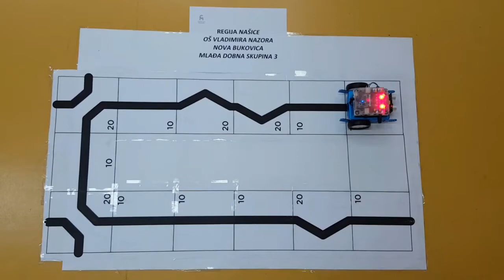OŠ Vladimira Nazora Nova Bukovica , CM liga 2017./2018, 2. kolo - pobjednička vožnja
Zadatak 2. kola bio je poslati IR signal na robota (uporaba daljinskog upravljača) te pokrenuti robota. Nakon toga, robot koristi senzore za praćenje crte te nastoji u što kraćem vremenu doći do kraja crte gdje se treba zaustaviti i poslati LED svjetlosnu signalizaciju.